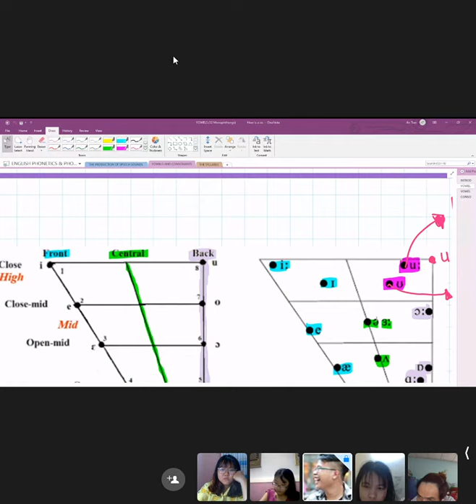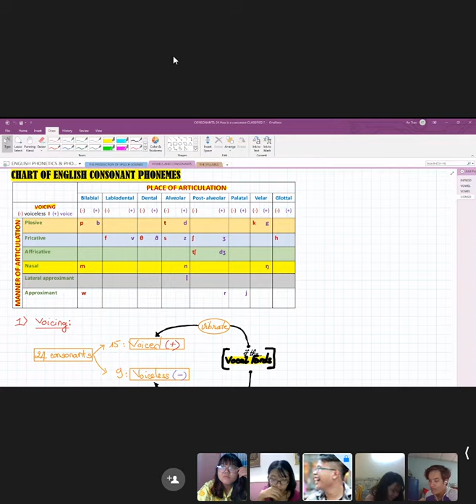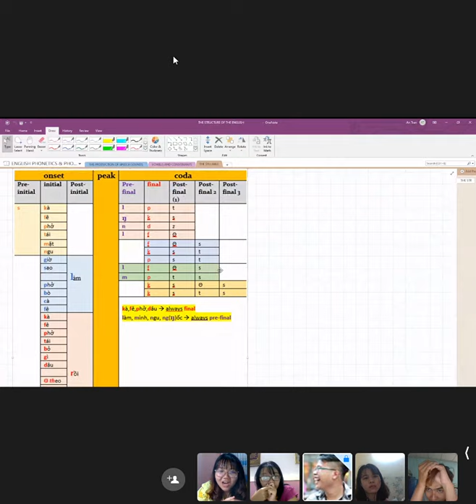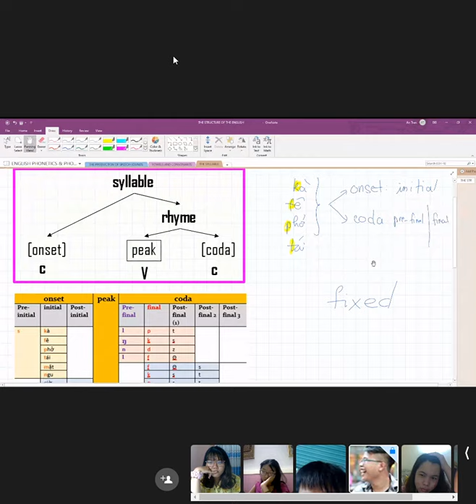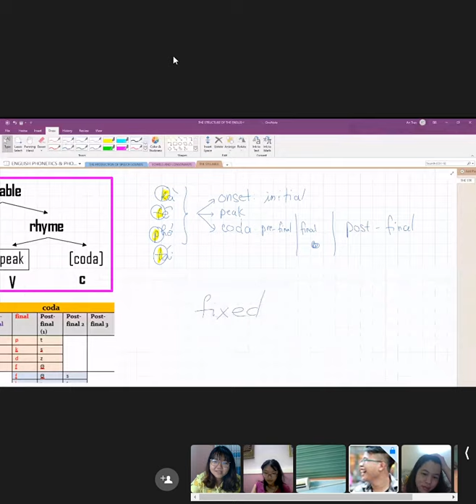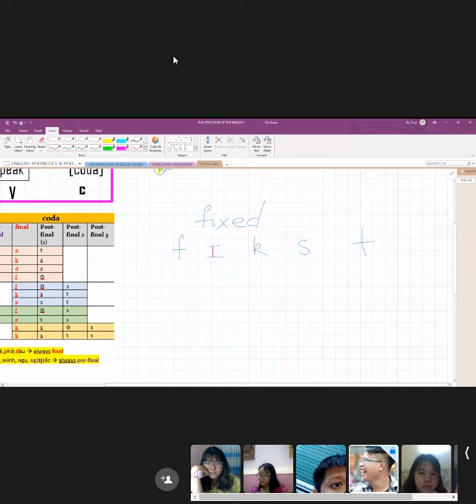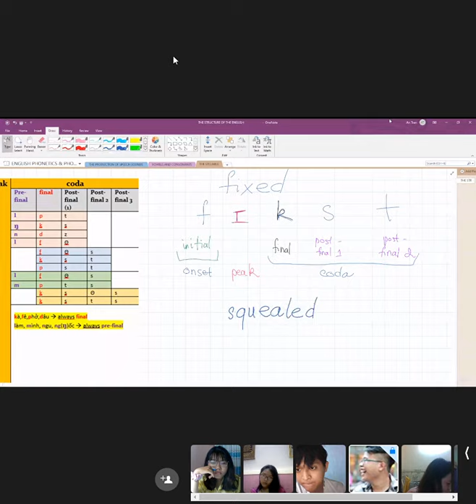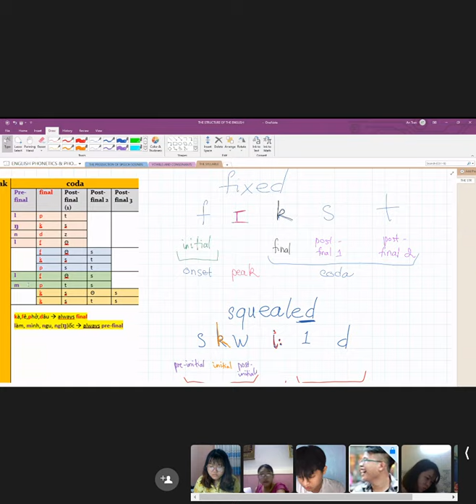Ôn tập Ngữ âm và Âm vị học